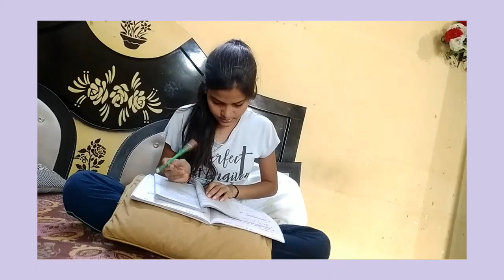Candy ki bad habbits 😨 Aarav ne aaj ye kya kar diya ? 😂😂 aarav ko school bejna 😬😖suhanimishra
Love you family 💓💓💜
Musician: BZMT